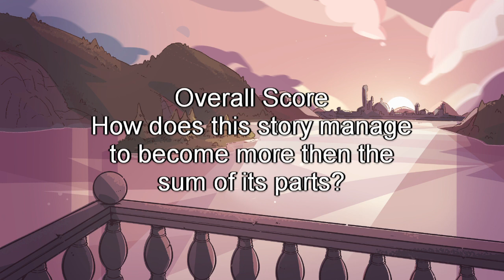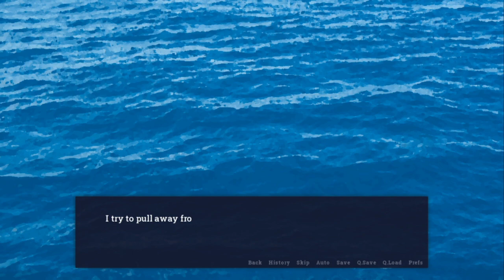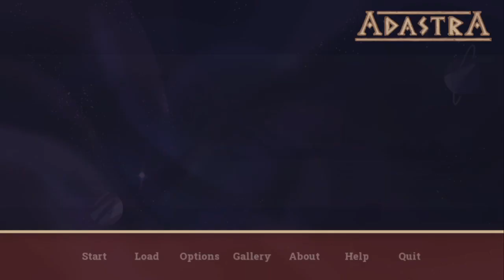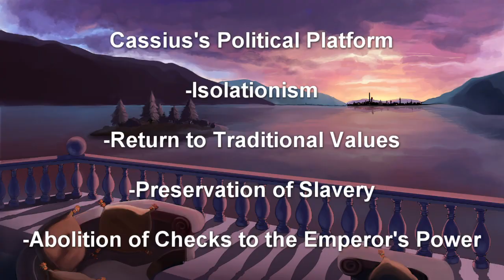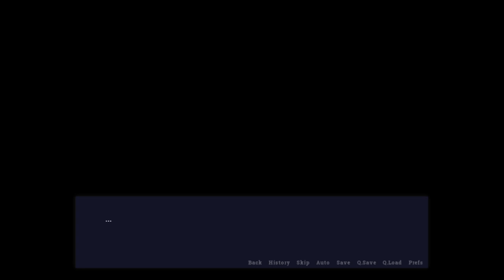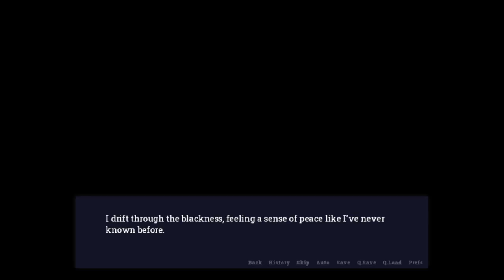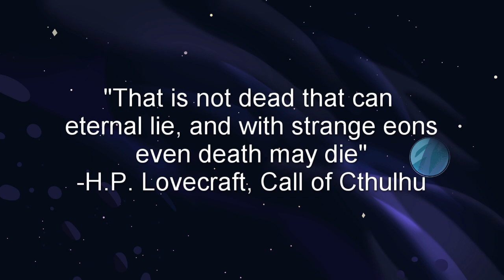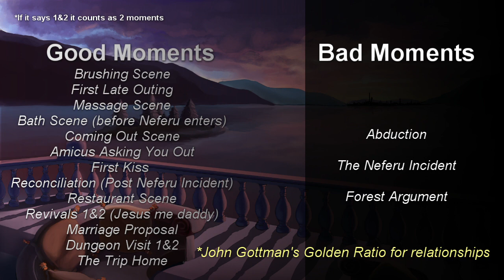Adastra: Or How To Make Anyone Fall In Love With A Wolf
Today we embark on a tale of romance and cosmic horror, traveling across the stars to find our on true love. In this Video I give you a comprehensive summary, review and analysis of the visual novel Adastra!

Video Chapters
00:00 Introduction
03:18 Review Metrics
05:27 Plot 10/10
06:38 Characters 8/10
08:07 Adult Content 9/10
10:26 Choices & Gameplay 7/10
11:50 Overall Score 9/10
15:05 Summary & Analysis
35:52 Lavender Intermission
38:11 Summary Continued
44:02 The Bad Ending
46:28 Epilogue
50:32 The Good Ending
51:32 The Meera Ending
55:43 Interpretations Of The Endings
1:03:01 Abduction As Romance Trope Talk
1:18:51 Praise For The Soundtrack
1:20:25 TL/DR
1:21:17 Final Remarks & Outro